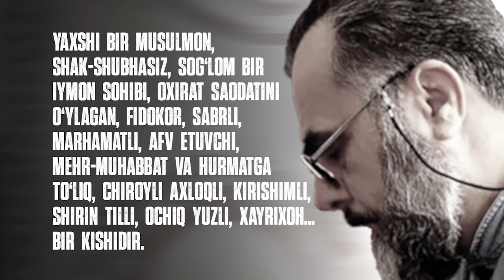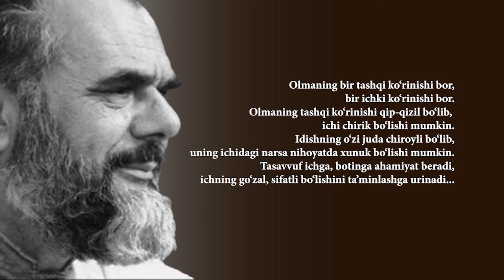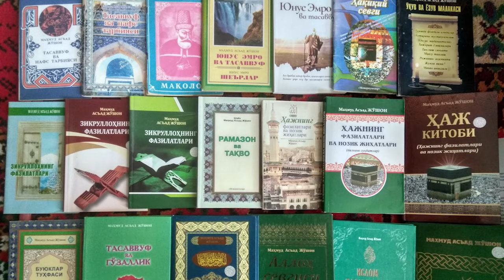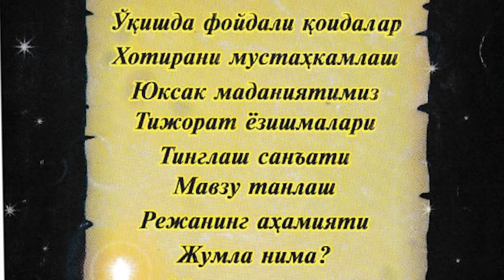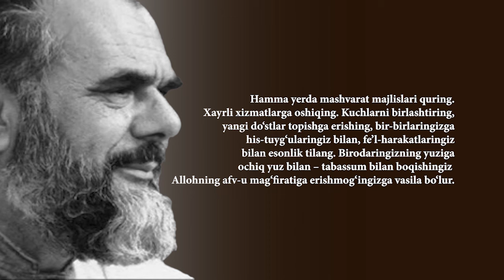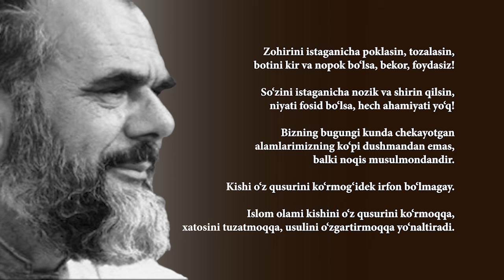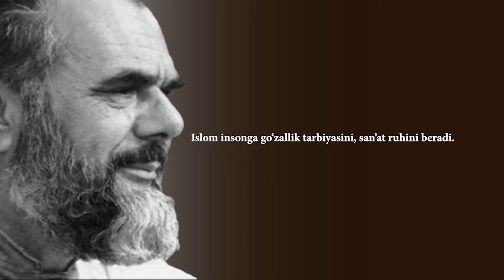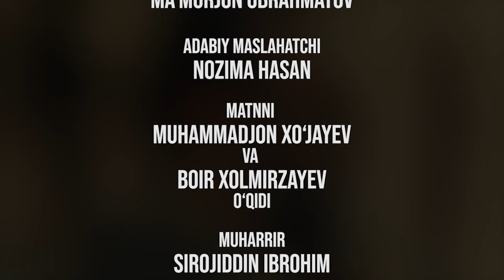Mahmud As'ad Jo'shon: 2-qism - Hujjatli Film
Prof. Dr. Mahmud As'ad Jo'shon. Hujjatli film, 2-qism. Toshkent, 2023.

IJODIY GURUH:
Muallif: Nodirxon Hasan
Tasvirchi: Shukurjon Qahramonov
Montaj Rejissori: Ma'murjon Obrahmatov
Adabiy Maslahatchi: Nozima Hasan
Matnni Muhammadjon Xo'jayev va Boir Xolmirzayev o'qidi.
Muharrir: Sirojiddin Ibrohim

Filmni tayyorlashda "Sarvar Axborot" studiyasining "Xotira" nomli hujjatli filmidan va muallifning shaxsiy arxividan foydalanildi.